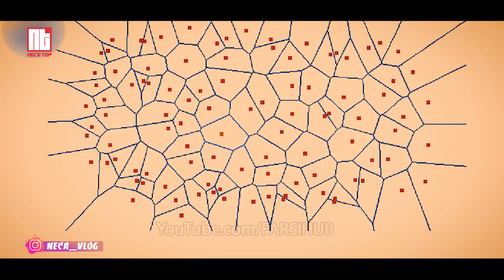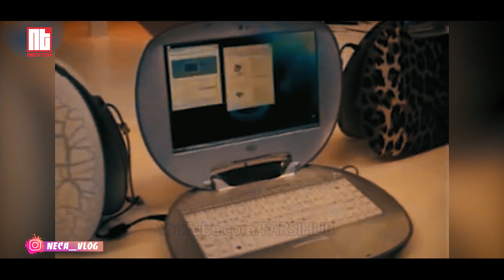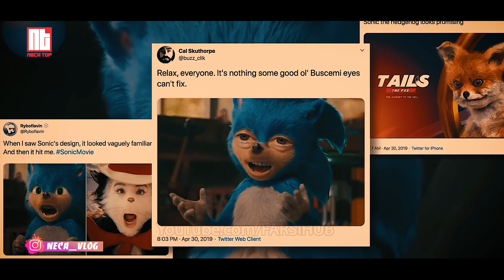Зиштарин Проектхои Мухандисоне ки Хамаро Шарманда карданд! Necatop2021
Зиштарин Проектхои Мухандисоне ки Хамаро Шарманда карданд!